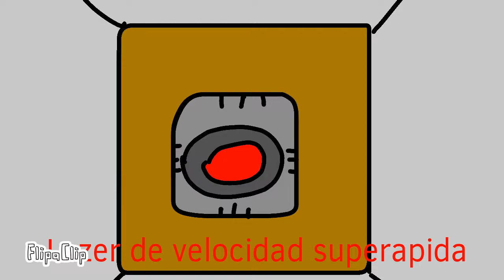Crowd Blast EP.1-11 T2 Homerored revive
NOTICIAS

Crowd Blast Serie!

Te gusto la intro! verdad? 😏

DISLIKE!!! TOY LOQUITO

ME MUEVO COMO GELATINA!!

:3

Chau!! :')